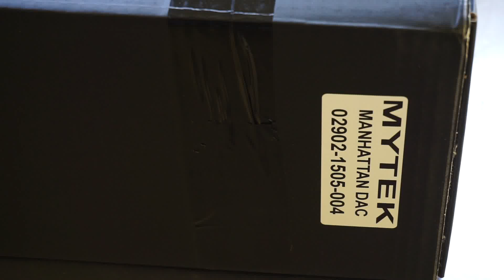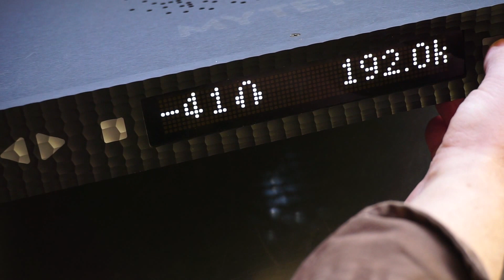Mytek Digital Manhattan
hxos eikona ηχος εικονα audio technology test